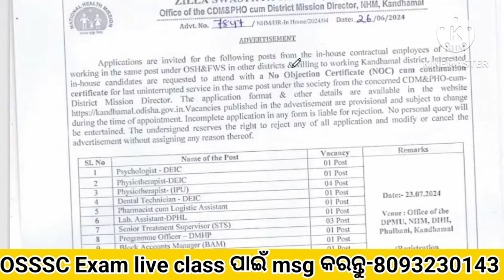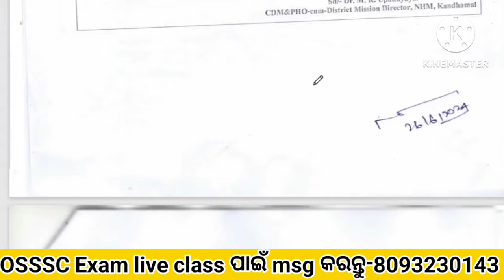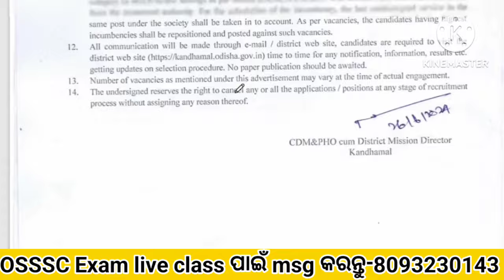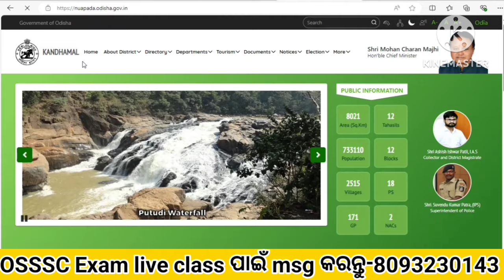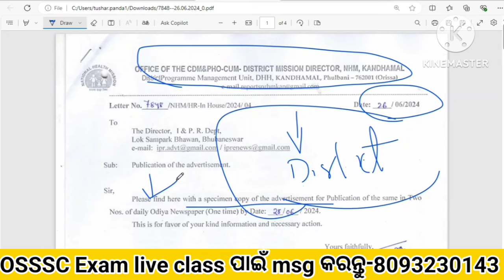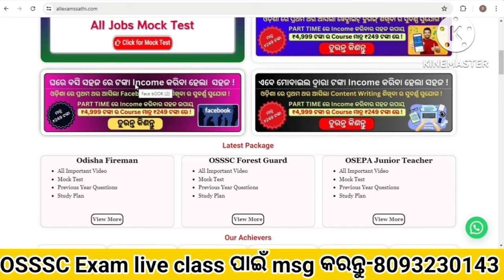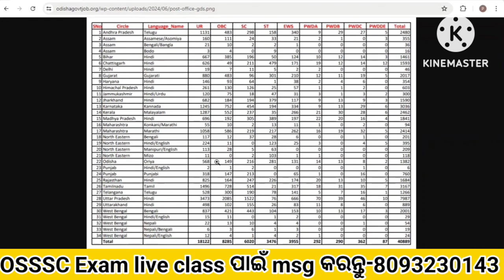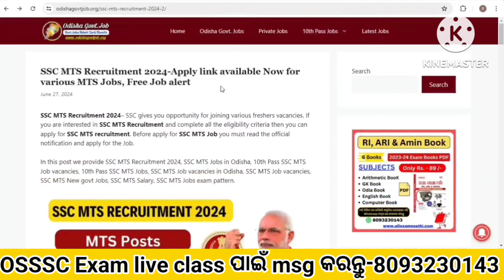Odisha District Hospital DEO Recruitment 2024//District Wise DEO Jobs in Odisha//Odisha DEO Job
Odisha District Hospital DEO Recruitment 2024//District Wise DEO Jobs in Odisha//Odisha DEO Job//10th Pass Bank Jobs//Odisha gram Panchayat level vacancies//Tahasil Office new Jobs in Odisha//Odisha Govt Jobs//Odisha Company Jobs//

Book ନେବା ପାଇଁ msg କରନ୍ତୁ:- 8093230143

Mock Test:-

Topic About
12th pass govt jobs 2024
12th pass government jobs 2024
12th pass government job
12th pass govt job
12th pass govt job vacancy 2024
12th pass govt job for female
upcoming 12th pass govt jobs 2024
odishs top 3 govt job vacancy in april
new govt job vacancy in april
top 5 govt job vacancy in april 2024
top 5 govt post vacancy in april
govt job update odisha
odisha govt jobs in april 2024
odisha forest gurd exam date 2024
odisha job
10th pass odisha govt job
12th pass odisha govt job
12th pass job in odisha
10th pass govt jobs 2024
10th pass job
10th pass job 2024
10th pass govt jobs 2024 odisha
odisha job vacancy 2024 for 10th pass